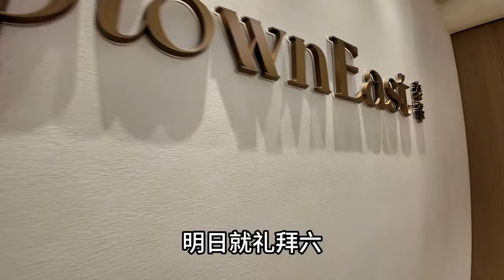彩虹站泰峯 468尺兩房示範單位 平價有冇伏？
看完感覺與其他發展商大同小異